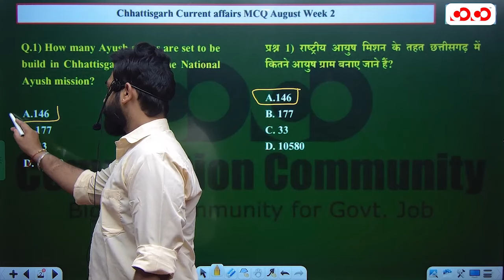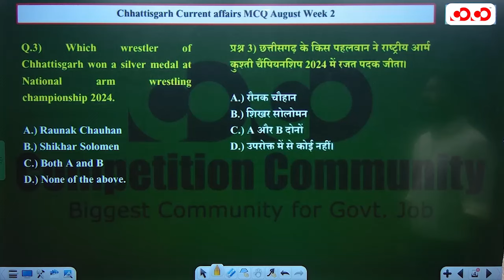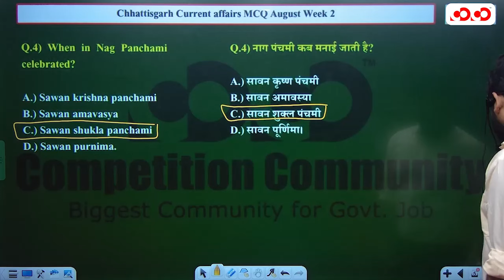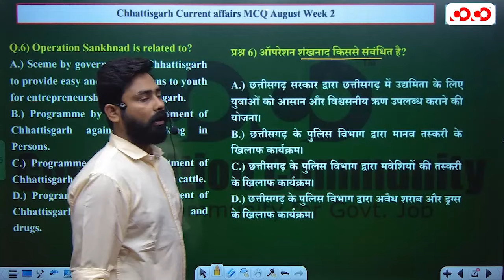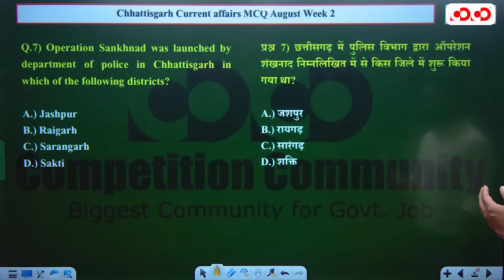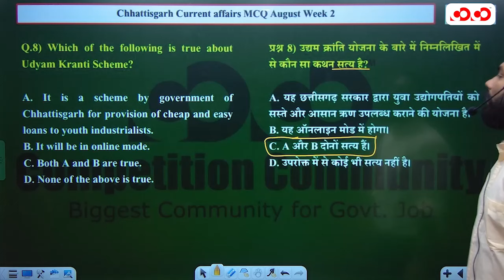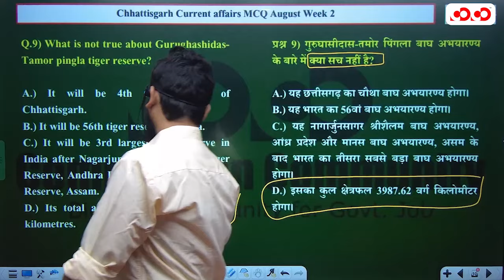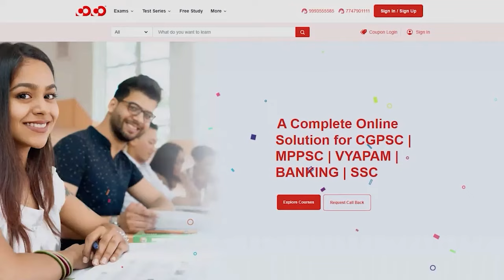Chhattisgarh Current Affairs MCQ (Aug Week-2) | All Competitive Exam | CoCo